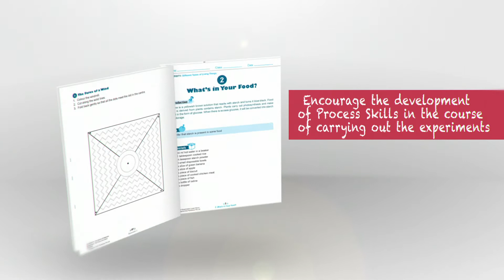Science Experiments for Primary Levels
SCIENCE EXPERIMENTS enables students to carry out simple yet easy-to-do experiments. It builds a strong foundation for further application and teaches students the importance of science by exploring the natural and physical world.

📖 Learning Objectives:

• To reinforce students’ knowledge and understanding of science
concepts

• To engage students to become active learners who enjoy and value science

📖 Target Group:
Primary levels 3 to 6

📖 Key Features:

• Thematic Arrangement for easy reference: Diversity, Systems, Cycles, Interactions, Energy.

• Selection of Experiments not commonly done in schools to pique the curiosity and interest of students.

• Keyword Challenges check students’ knowledge of the essential keywords to determine their understanding of the topic.

• Answers to all questions especially useful for students who work independently.

📖 Unique Selling Advantages (USAs)

• Engaging Hands-on Experience conducting theme-based science
experiments.

• Create a Deeper Learning in students’ understanding of the topics.

• Promote an Inquiry-based, Child-centred Learning.

• Encourage the development of Process Skills in the course of carrying out the experiments.

• Well-prepared Cut-outs with accompanying clear instructions for use in experiments in the Lower Block.